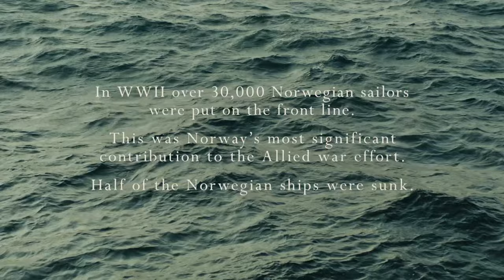WAR SAILOR Trailer | TIFF 2022